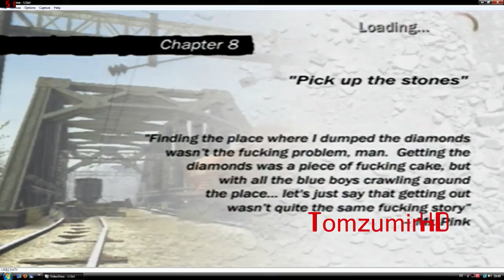Reservoir Dogs Uncut Walkthrough Part 10 Chapter 8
The Complete Reservoir Dogs Uncut Walkthrough from the Xbox in HD 720p

If u ask why this is uncut I can tell u The Xbox version is difffrent from the PC version because In the Xbox version u can shoot Hostages and in the PC u cant ^_^